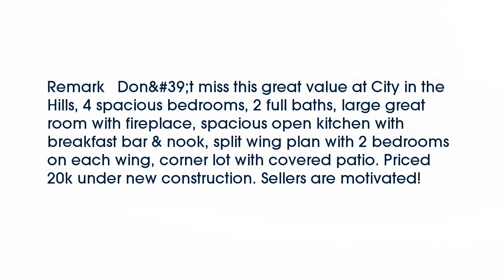Real estate for sale in Bakersfield California - MLS# 21602275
9417 Hercules St
Bakersfield California 93306
MLS# 21602275

Remark   Don't miss this great value at City in the Hills 4 spacious bedrooms 2 full baths large great room with fireplace spacious open kitchen with breakfast bar & nook split wing plan with 2 bedrooms on each wing corner lot with covered patio. Priced 20k under new construction. Sellers are motivated!